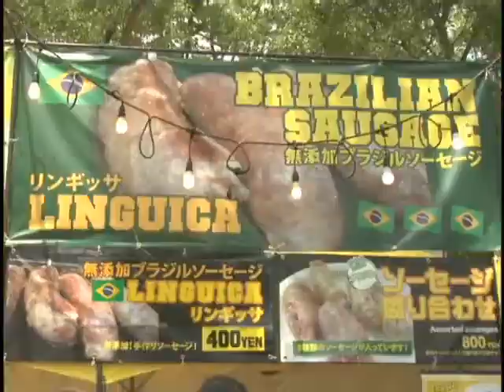Brazilian Day Japan 2013 - parte 2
Reportagem exibida no dia 23 de agosto de 2013